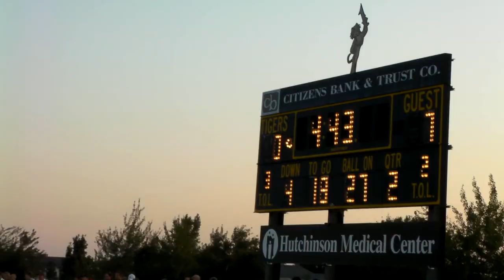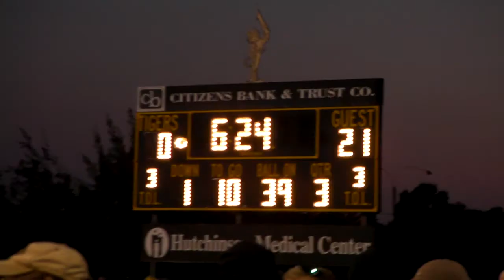Hutchinson Tigers Football Camera Test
I was just testing out he camera at the football game.